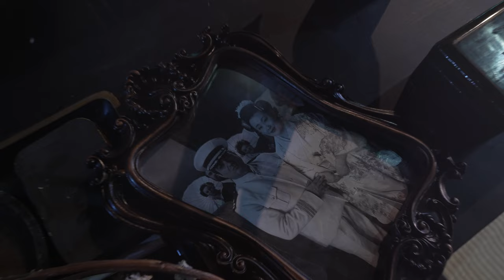Madama Butterfly | OFFICIAL TRAILER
The breathtaking Madama Butterfly comes to the Cobb Energy Performing Arts Centre November 5-13! A stellar cast of performers from across the globe brings this timeless tale of innocence lost to life as the iconic music of Puccini transports you to an age past.